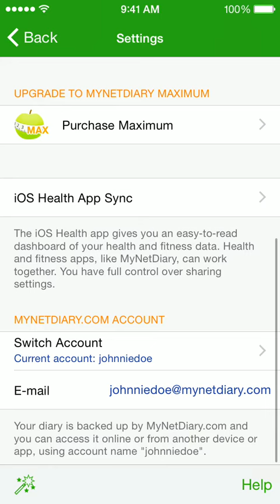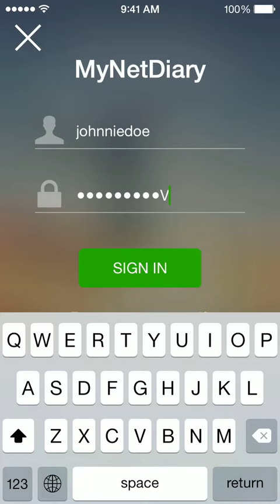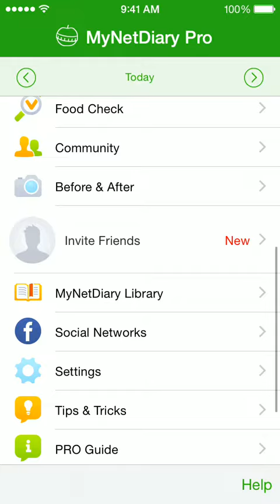Transfer Your Net Diary From Free To Pro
Simply sign in with the same MyNetDiary account name on the Pro